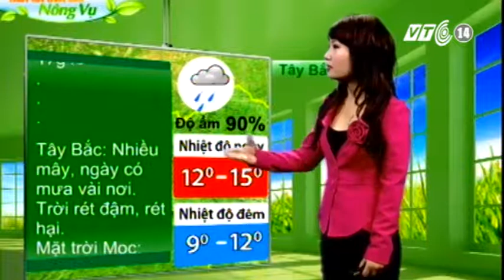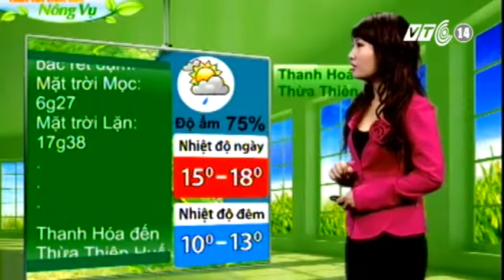VTC14_Thời tiết Nông vụ_12.01.2013